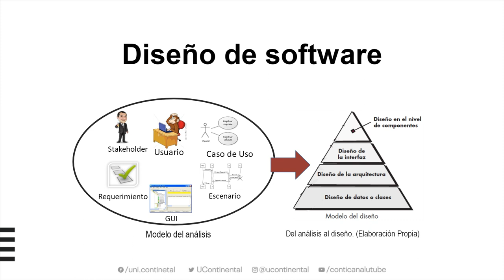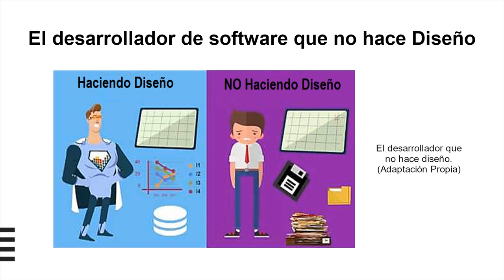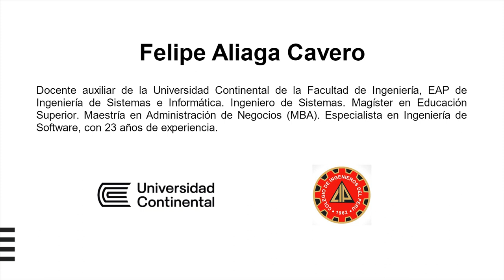Presentación de la asignatura: Diseño de Software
Docente: Felipe Aliaga Cavero